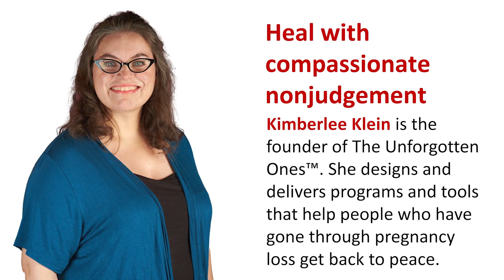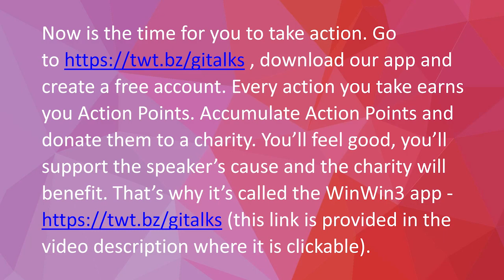Heal with compassionate nonjudgement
Video description
In “Heal with compassionate nonjudgement” Kimberlee Klein posits that we can choose compassionate non-judgement as an alternative to taking sides, which only serve to polarize us. She recommends that we listen to what people are saying without passing judgement on what happened or how it happened.

To take up Kimberlee’s call to action, go on your smartphone, download the WinWin3 app and create a free account. Every action you take earns you Action Points. You’ll feel good, you’ll support Kimberlee’s call to action and the charity will benefit i.e., three parties benefit - that’s why it’s called the WinWin3 app.

Speaker’s bio
Kimberlee Klein is a non-traditional healer in the field of pregnancy loss. She is the founder of The Unforgotten Ones™ which designs and delivers programs and tools that help people who have gone through pregnancy loss get back to peace.

- gives change-makers a loud voice. It achieves this by training them to be credible, charismatic and compelling communicators. They craft and deliver speeches and presentations that engage emotions and inspire action. Their important messages are shared with impact, influence and reach and become memorable.

The mission of Get Inspired Talks is to produce 10,000 humanitarian talks and to have each talk seen, heard or read 100,000 times to inspire over 1 billion actions that move the needle toward a better world.